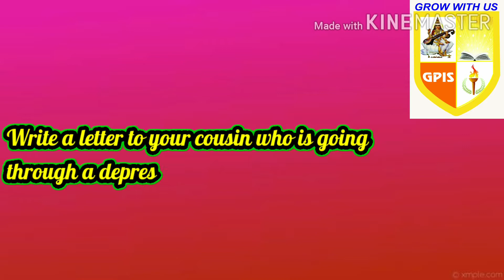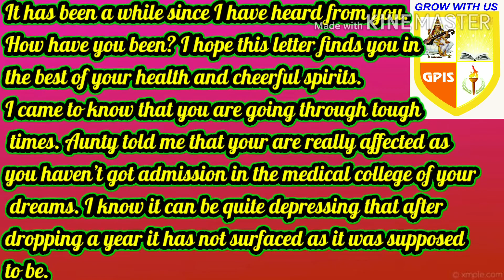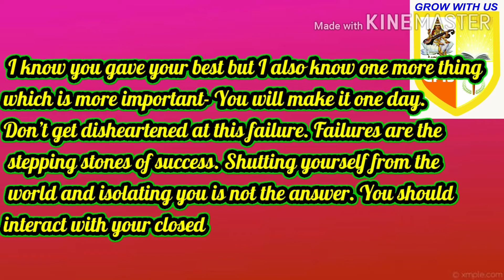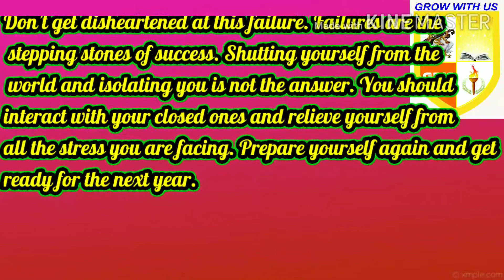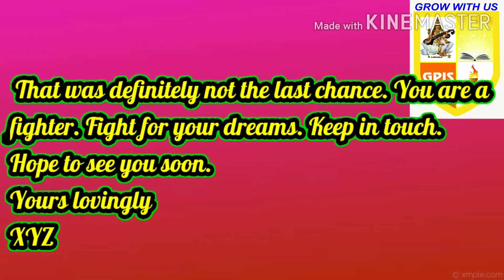Letter to friend about exam depression, informal letter writing, letter to friend, letter to mother